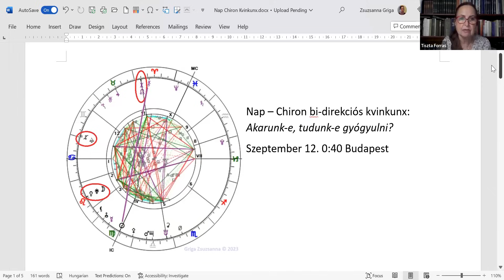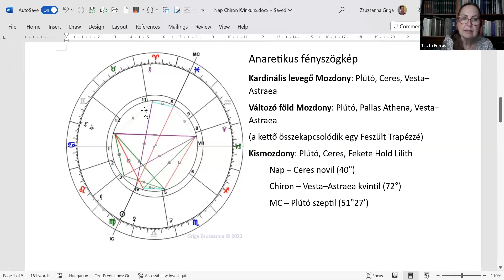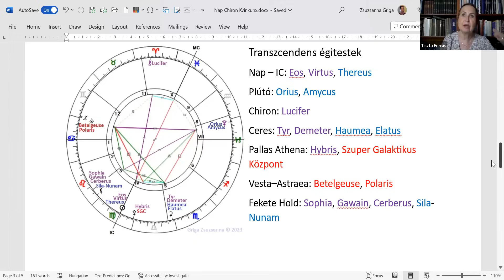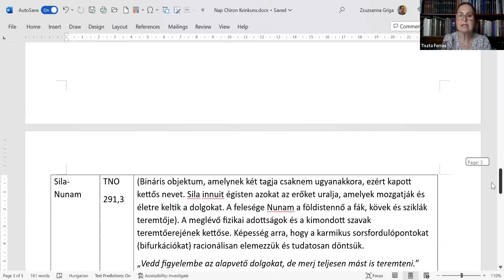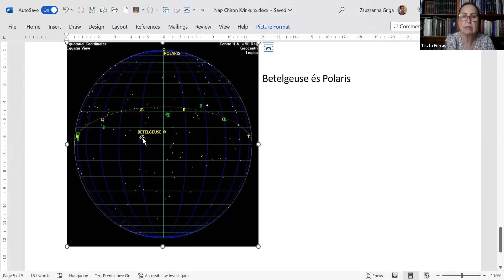Akarunk-e, tudunk-e gyógyulni? Nap – Chiron bi-direkciós kvinkunx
Egy hónappal ezelőtt pontosodott be a Nap és a Chiron közötti tűz trigon, most pedig egy bi-direkciós (kétirányú) karma-fényszög feszül köztük. Az elmúlt hónap valóban alkalmas volt arra, hogy egyrészt megkíséreljük a majdnem lehetetlent és megszabaduljunk a lelki-fizikai sérüléseinktől, másrészt pihenjünk és töltődjünk. De vajon elegendő-e mindez a valódi gyógyuláshoz? És egyáltalán akarunk-e, tudunk-e gyógyulni? A segítő szakma művelői ezekre a kérdésekre meglepő válaszokat adhatnának…